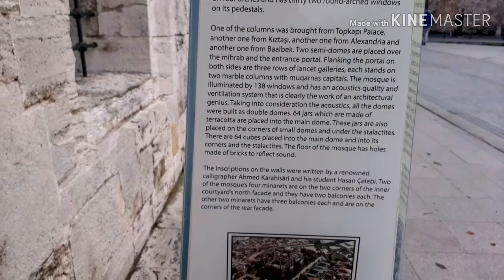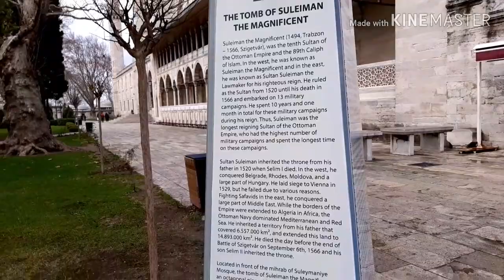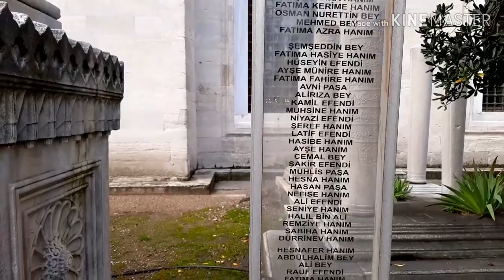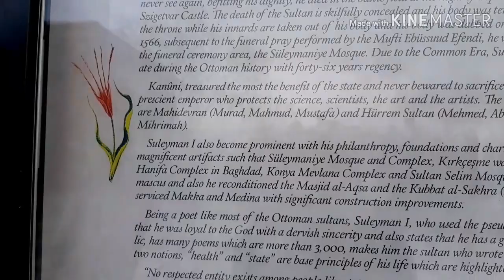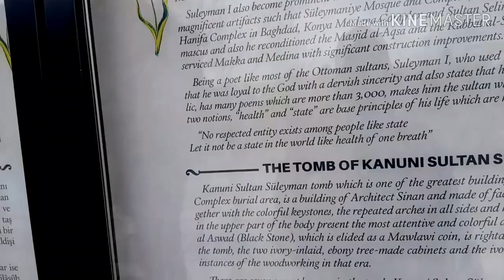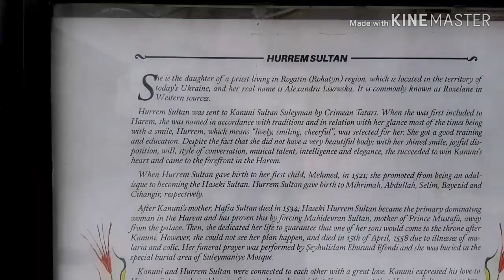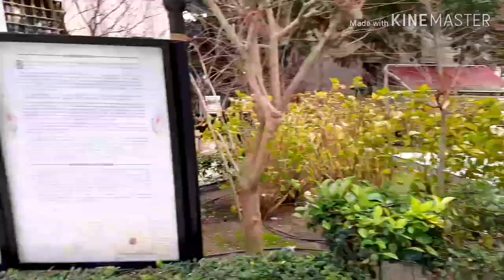Sultan Suleiman's tomb n Hurrem's tomb🙂suleymaniye mosque😍long walk through university to the mosque